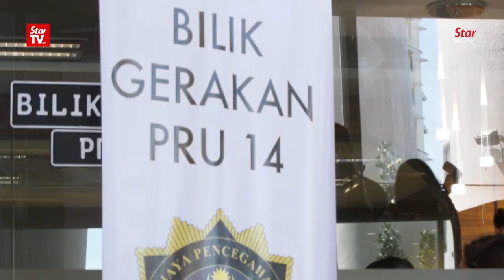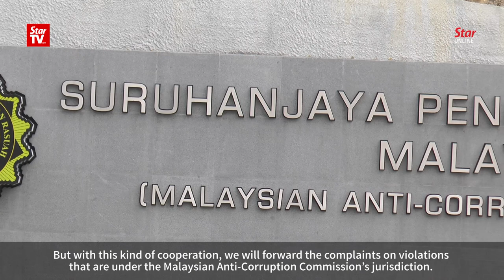MACC and Election Commission to monitor GE14 campaigning for violations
The Malaysian Anti-Corruption Commission and the Election Commission will deploy a special enforcement team to monitor campaigning materials and activities during the 14th general election (GE14). The public can also make complaints on any violations at an operations centre set up by the two agencies.